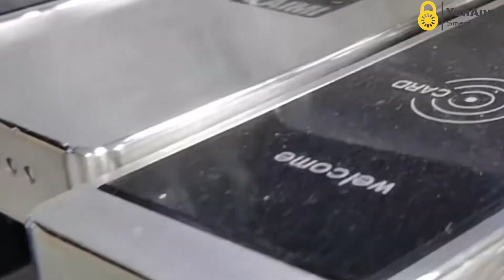YonAnn Company Introduce Smart Door Lock Produce Process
Here showing some produce process of YonAnn smart door lock (hotel lock and TTlock bluetooth digital door lock , fingerprint door lock ) .